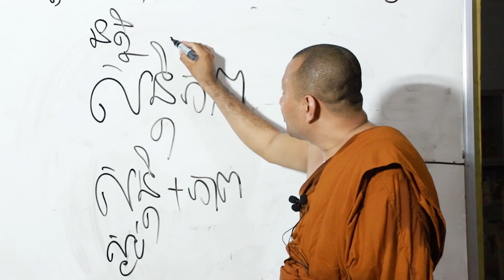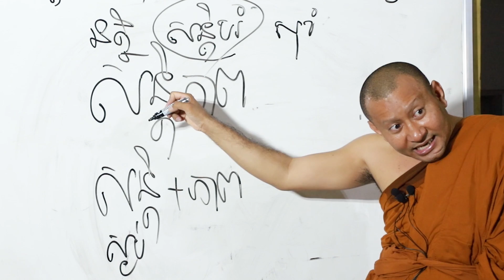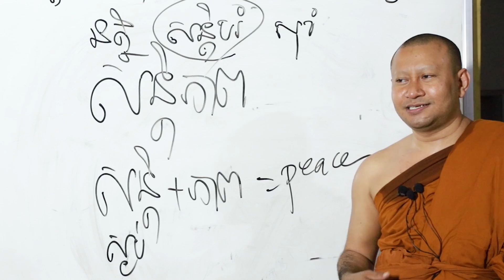សន្តិភាព\ភិក្ខុ ហាក់ សៀងហៃ